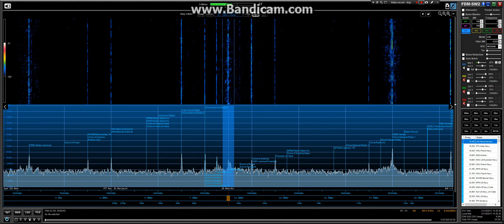FEBC Manila 21/10/17 @ 14:34 UTC on 9430 kHz